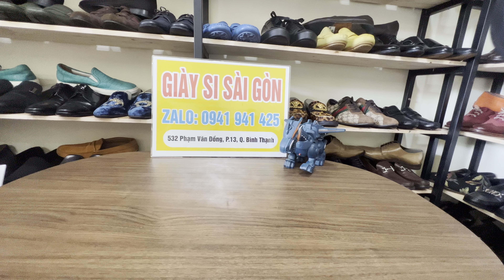SALE GIÀY HIỆU VIP 399K FREE sip, MỜI BÁC CHỌN #0941941425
GIÀY SI SÀI GÒN : Zalo 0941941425